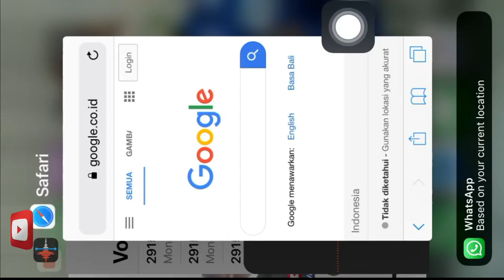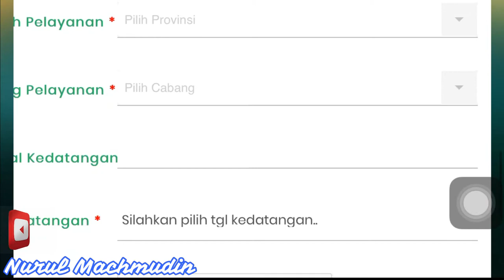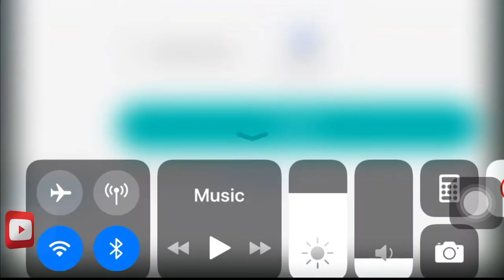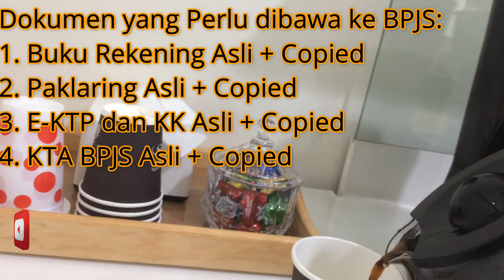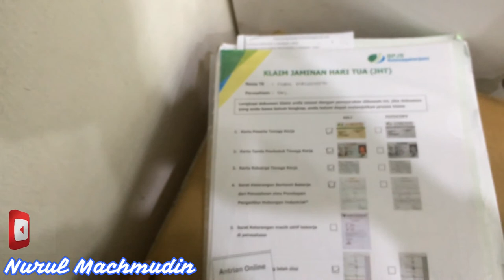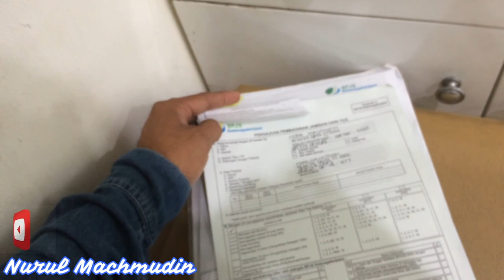Tips Mudah Cara Claim BPJS Ketenaga Kerjaan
Cara  Claim BPJS Ketenaga Kerjaan Dokumen-dokumen yang dibutuhkan adalah sebagai berikut:

    Fotocopy dan Asli KTP.
    Fotocopy dan Asli kartu peserta BPJS TK/Kartu JAMSOSTEK.
    Fotocopy dan Asli Kartu Keluarga (KK)
    Fotocopy dan Asli Paklaring (surat keterangan berhenti bekerja)
    Fotocopy dan Asli buku tabungan bank.